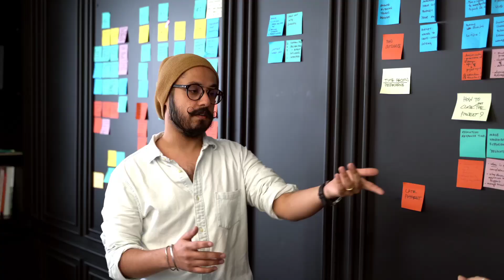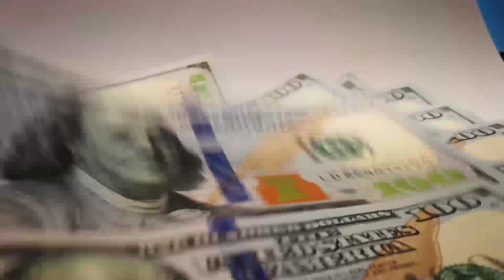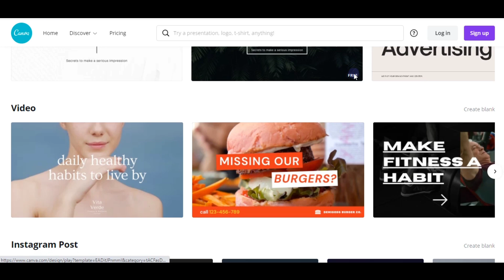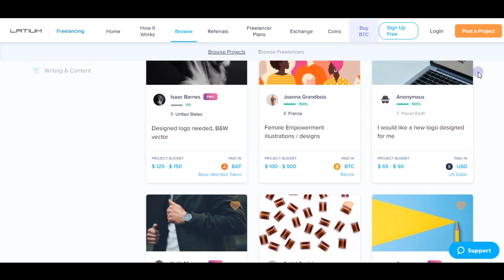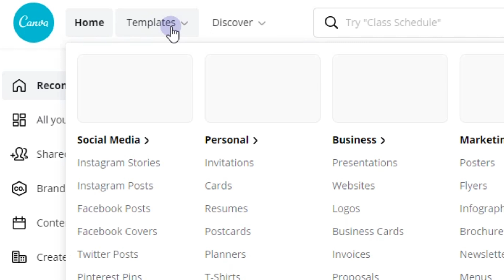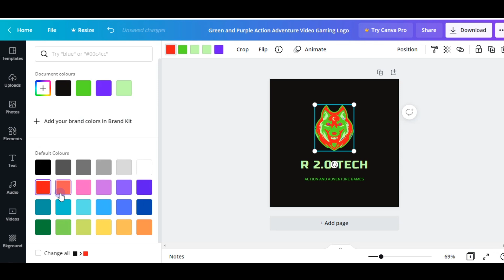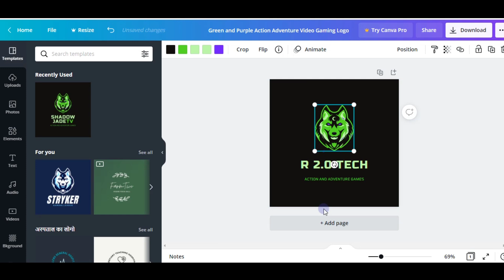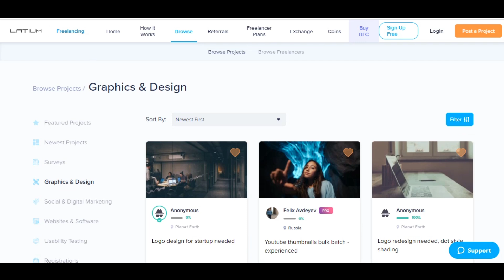EARN ₹3000/IMAGE YOU DOWNLOAD|ONLINE JOBS AT HOME IN TAMIL|MAKE MONEY ONLINE 2021 TAMIL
In This Video:
                      I Am Going To Show You How To Earn Money By Download Images. You Can Actually Make More Money By This Simple Online job.You Can Earn As Per Your Views.If You Are A Student, You Can Start This Easily One Of The Best Online Jobs For Students And Also Genuine Online Jobs. Best Online Jobs At Home In Tamil.You Can Make Money From Online By This Make Money  Online Method .Don't Miss This Good Oppurtunity To Make Money Online.

🔴 Earn 1000$ Every Month From YouTube 🔴
           Let's Start Your YouTube Carrier!!

For Any Doubts:
       💰BEST WAY TO MAKE MONEY FROM ONLINE💰

                         No earning projections, Promises or representations. Any  earnings  or income statements, Or any earnings or Income examples, Are only estimates of what we think  you could earn. There is no assurance you will do as  well as  stated in any examples. If you rely upon any figures provided, You must accept the entire risk of not doing as well as the information provided. This applies whether the earnings are income examples are monetary in nature or pertain to advertising credits which may be earned (whether such credits are convertible to case or not).